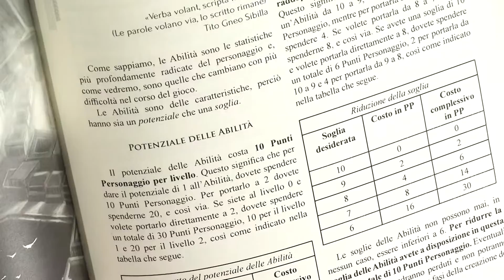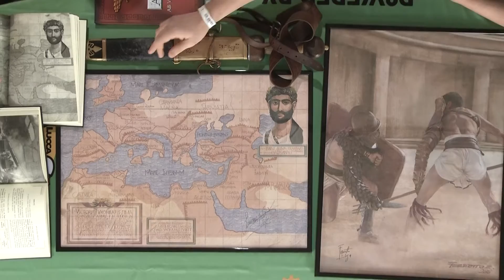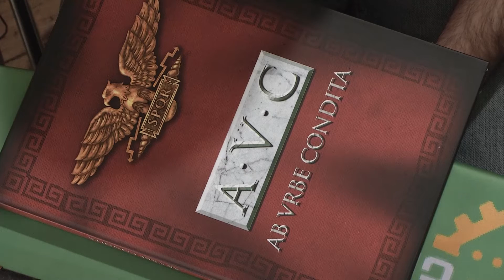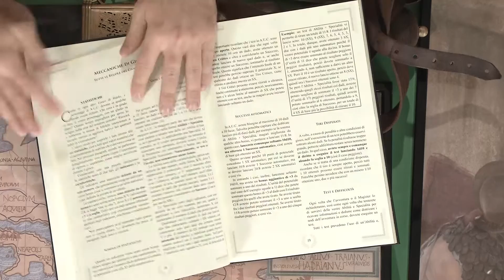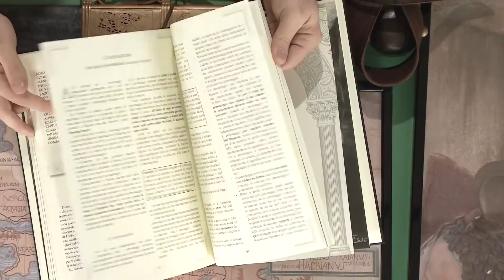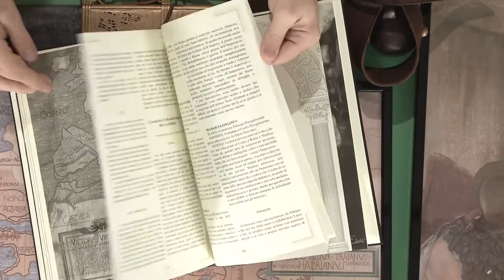[Lucca Comics & Games] Boardgame Studio: Ab Urbe Condita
Il gioco di avventura e cospirazione ambientato nell'antica Roma, presentato Riccardo Giuliani, Denis Orlandini  e Eros Simoni.